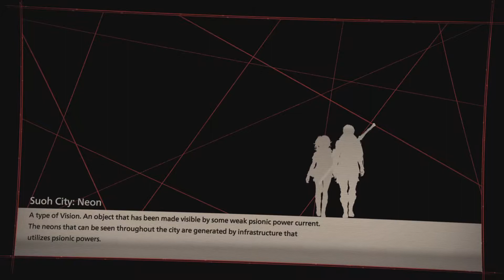Scarlet Nexus Part 2